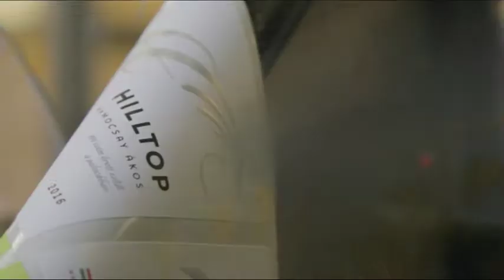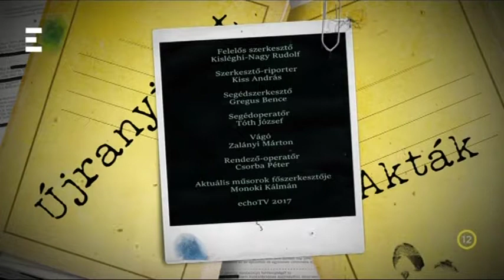Echo TV | NEW LOOK! 16:9! continuity (4 December 2017)